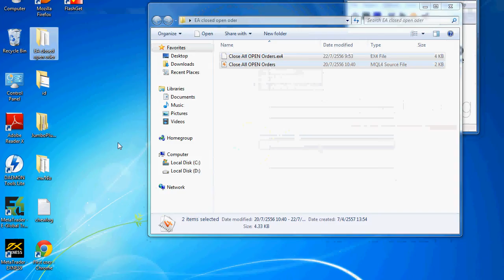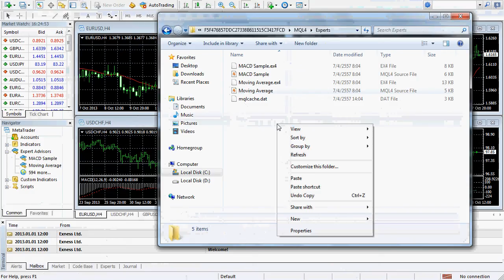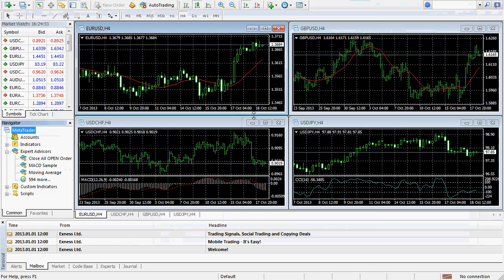แก้ปัญหาลง EA forex ไม่ได้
แก้ปัญหาลง EA forex ไม่ได้  ลงแล้วมองไม่เห็นหรือหาไม่เจอ

เปิดบัญชี exness แจก EA ฟรี